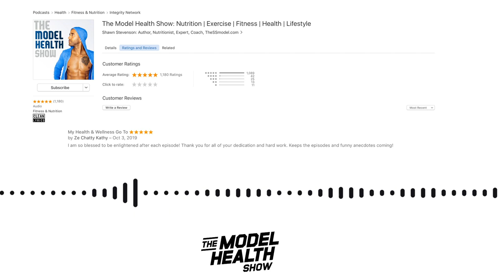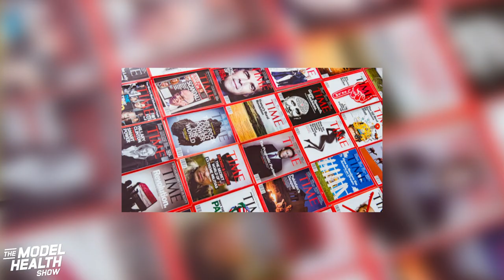"USE THIS SECRET To Age In Reverse & LIVE LONGER TODAY!" | Dr. David Sinclair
In this episode you will learn:
* What xenohormesis is.
* How Dr. Sinclair got interested in human biology.
* Why we accept aging as inevitable.
* What the Information Theory of Aging is.
* The meaning of epigenome.
* What percentage of our longevity is genetic.
* How longevity genes are activated by lifestyle habits.
* Why aging is like playing the piano.
* The benefits of eating less frequently.
* What mTOR is, and how it can predict longevity.
* How resveratrol works, and how to get the maximum benefits.
* The health benefits of red wine and chocolate.
* What Metformin is, and when it is appropriate to consume.
* The link between calorie restriction and mood.
* How having drive and purpose can make life easier.

Timestamps:
00:00 Introduction
14:32 No biological reason for us to change
16:51 Digital Nature of DNA
28:20 Epidemic Genetics
38:27 Nutrition
44:43 Resveratrol
1:02:09 The Longevity Aspect of Happiness